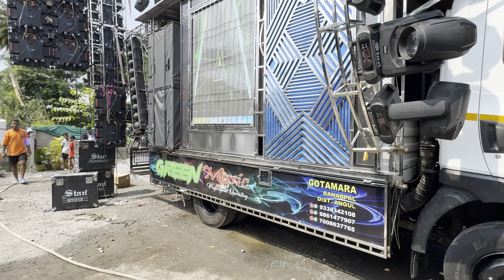AGAIN GREEN DJ NEW SETUP 😱 // AAJ TAK KA SABSE BADA SETUP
Thansk for wachting 🙏🙏🙏